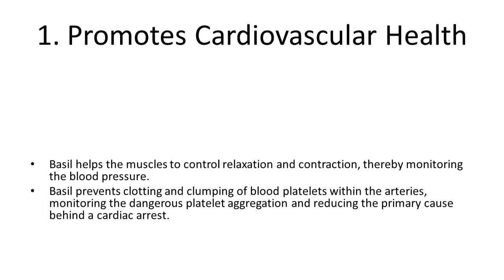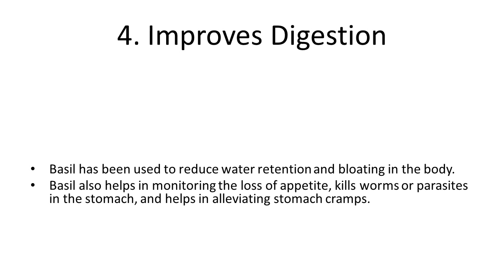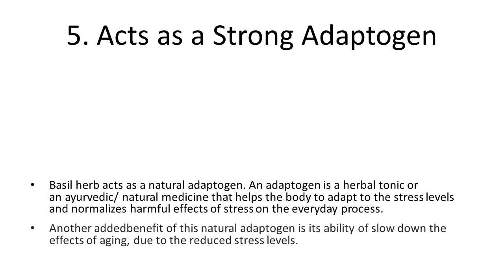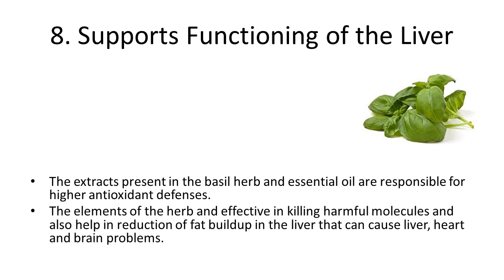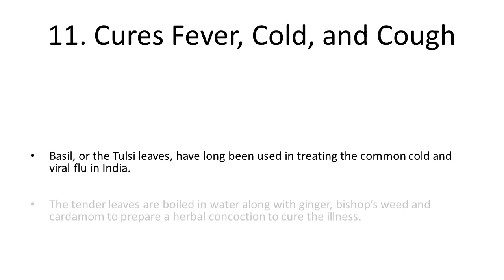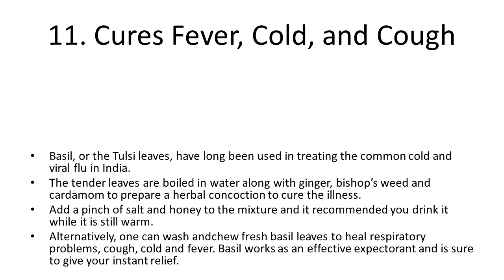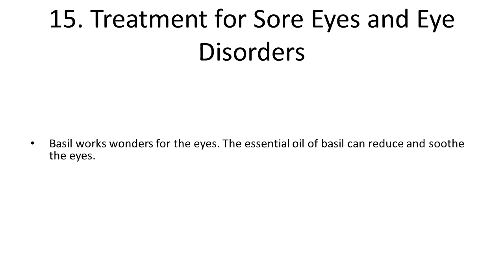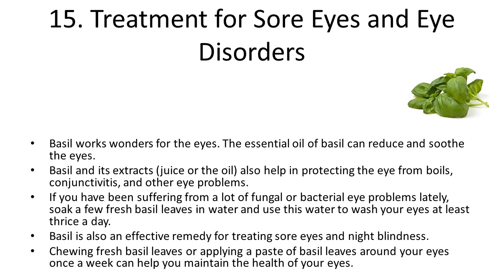Top 10 Health Benefits and Advantages of Eating Basil Herb